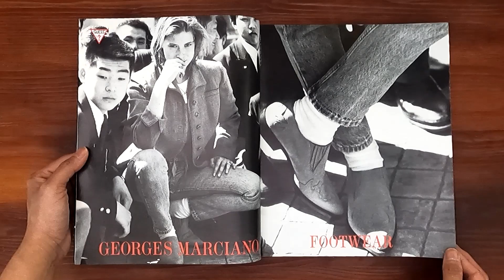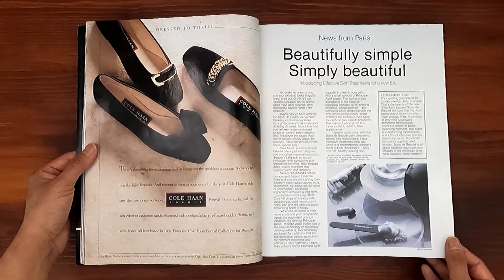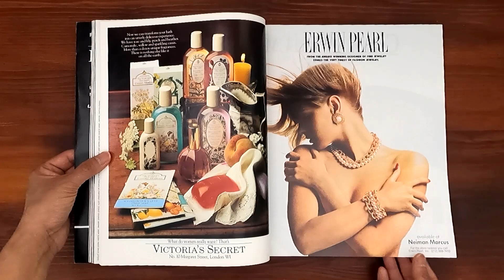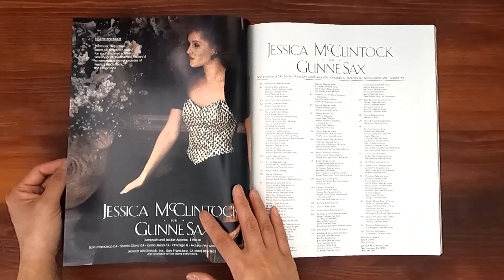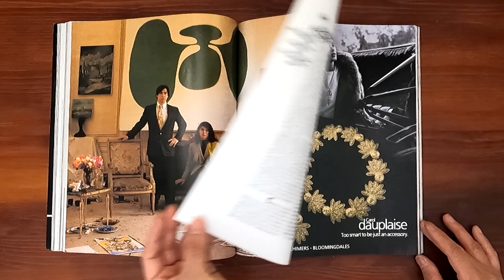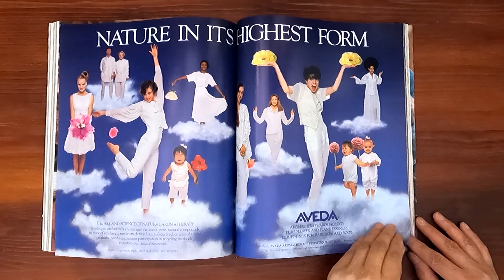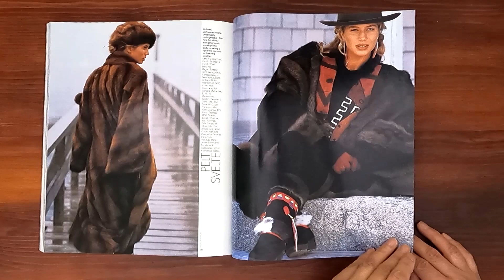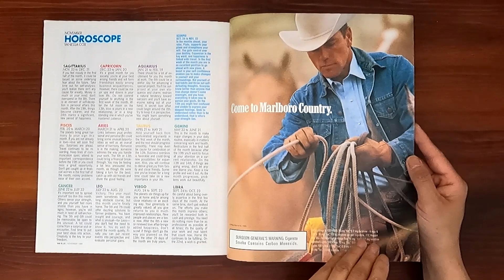1989 November ASMR Magazine Flip Through: Elle w Cathy Fedoruk, Thierry Mugler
Vintage issue of Elle November 1989.  Relaxing ASMR sounds from page turning and a step back in time at the same time.

Cathy Fedoruk on the cover.  Milanese news. Fast-track fashion: Thierry Mugler.  The new Naturals. Racy ski gear.  Courting squash.

Ads:  Lancome, Calvin Klein (Elaine Irwin), Georges Marciano footwear, Ann Taylor, Estee Lauder (Paulina Porizkova), Saks Fifth Avenue, Blackglama (Catherine Deneuve), Movado watch, Clinique, Boss, Macy's, Bvglari, Fendi, Charles of the Ritz, Montana perfume, Chanel shoes, Eternity for Men by Calvin Klein, Yves Saint Laurent, Wagner Fur (Linda Evangelista), Victoria's Secret, Benetton, Maidenform, Max Factor mascara, Elizabeth Arden, Raymond Weil watch, Tiffany & Co, Almay, Karl Lagerfeld